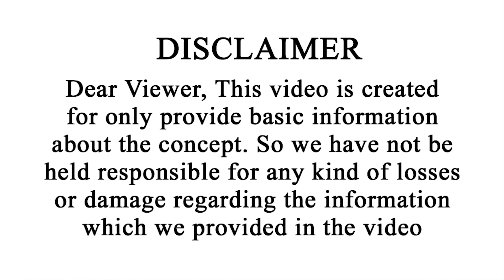ధనుస్సు రాశి వార ఫలాలు | Dhanassu Rasi Vara Phalalu | June 18 - 24 | Vipanchi Bhakti